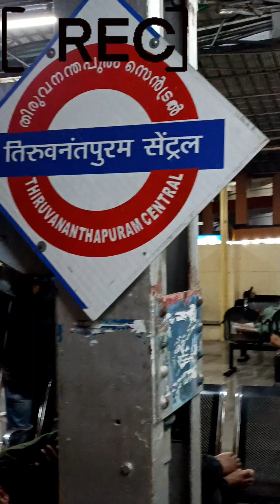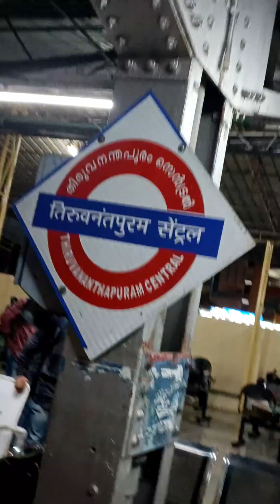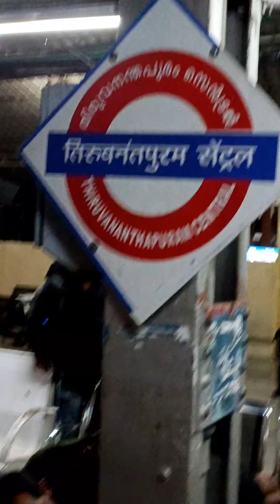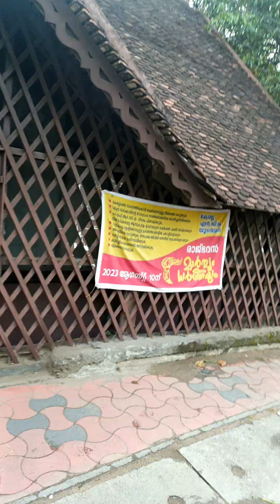"Thiruvananthapuram Travel Vlog: Exploring Kerala's Capital"|| Madhunegi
Welcome to my Thiruvananthapuram travel vlog! Join me on an exciting journey as we explore the beautiful capital city of Kerala, India. From historic landmarks to delicious cuisine, Thiruvananthapuram has it all. In this video, I'll take you through the must-visit places, mouthwatering food experiences, and the vibrant culture of this incredible city.